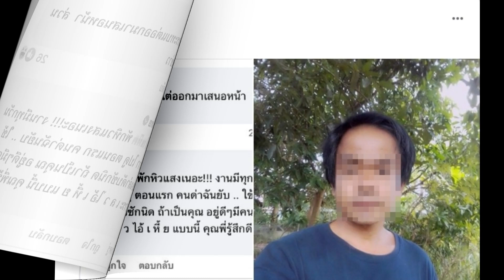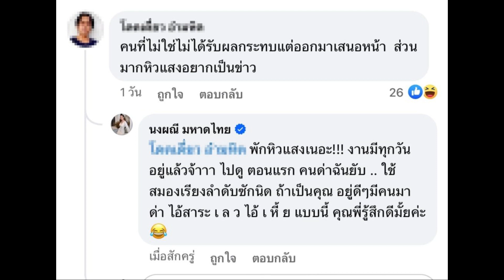“จ๊ะ นงผณี”สุดทนเปิดหน้าชาวเน็ตที่ตามด่าไม่เลิก ลั่น! ไม่เคยคิดจะฟ้อง แต่เคสนี้จะทำให้ดูเป็นตัวอย่าง